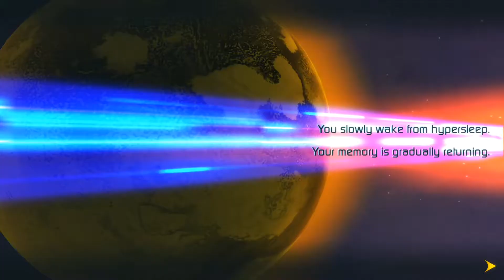Solar Siege ▶️ Android-iOS GamePlay 1080p(by Origin8 Technologies Ltd. )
▶️▶️▶️Solar Siege is a new android and ios game. Solar Siege  is a Strategy  game.

▶️Game Features:
    ▶️ You're the Commander of a Deep Space Mining Station. Construct defenses to protect your miners and harvest the riches of the cosmos. Managing your power network is crucial to sustain operations and defend with maximum effectiveness against an alien foe who want a piece of the galactic pie.
From the team that brought you the award winning Sentinel sci-fi tower defense series comes the long awaited successor to Space Station: Frontier!

MANAGE & MAINTAIN

• Utilize an arsenal of defensive, supportive and combative units at your disposal.

• Construct an efficient power distribution for a fully operational network.

DEFEND & CONQUER

• A structured campaign across 18 perilous parts of the galaxy.

• Battle against a hostile and well-equipped extra-terrestrial foe. Take the fight to them!

REWARD & PROSPER

• Daily missions to increase your rewards.

• Spend your earnings on a selection of persistent upgrades to support and complement your units.

• Unlock and research new abilities, weapons and defences.

IN-APP PURCHASE INFORMATION

• We have given players maximum choices for how to play or pay. There is nothing locked or timed to force you to pay anything. The first 5 game levels are freely accessible, and then each new level can be unlocked for in-game currency earned through normal gameplay, or daily missions.

• If you are after a premium style experience a campaign purchase is available which will auto-buy the entire 18 level campaign for you, so you can play through the whole campaign and save your currency for other stuff like upgrades.